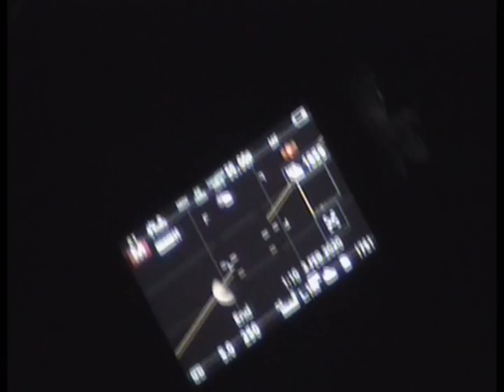Bakai x Manu Grace - A Place Called (Official Lyric Video)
Filmed on a handycam by Bakai and friends.

Stream: Platoon.lnk.to/aplacecalled

Producer: Brett Atkinson
Composer: Brett Atkinson, Hanno Van den Berg
Top Liner/ Lyricist: Manu Grace
Mix: Vincente Espi
Master: Versed Sound
Label: KuduKudu Records
Distributor: Platoon